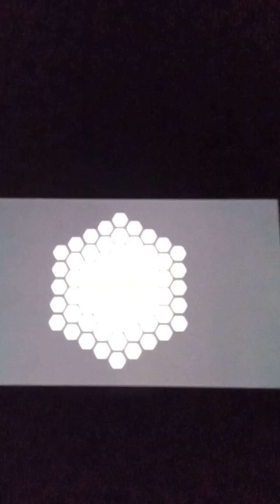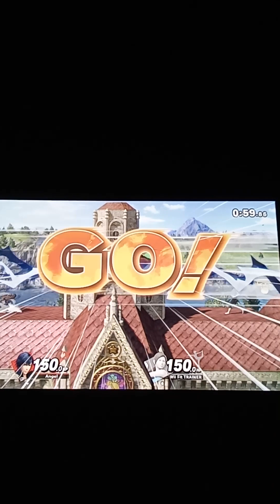SMASH! the ultimate royale episode 50: a second chance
One other character has got a fighting chance over him once before, but now he's made it in himself! let's give a warm welcome to chrom!

Notes:
1: the title and description above are based on how chrom was originally only present during the final smash of Robin (another fire emblem character) in smash 4, but made it in as a fighter himself in smash ultimate.